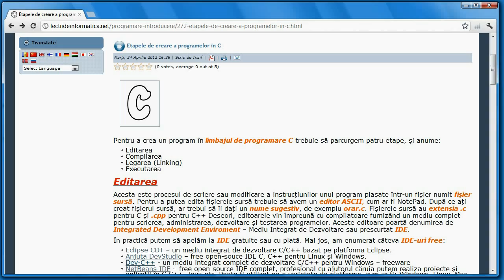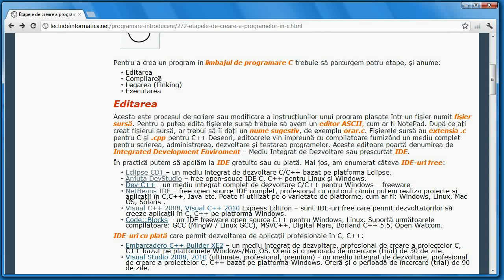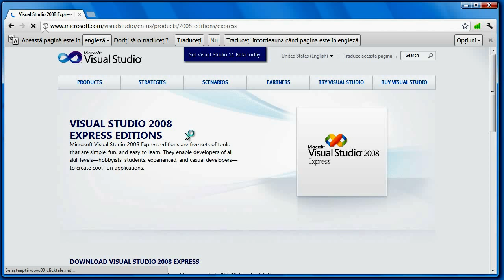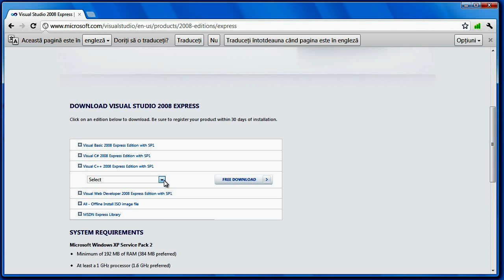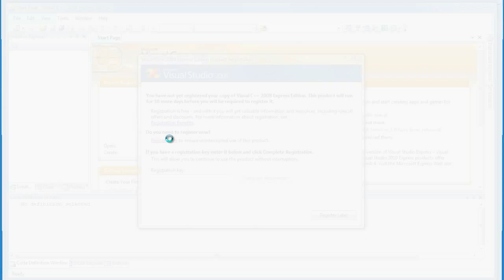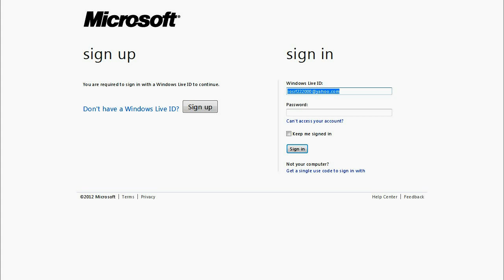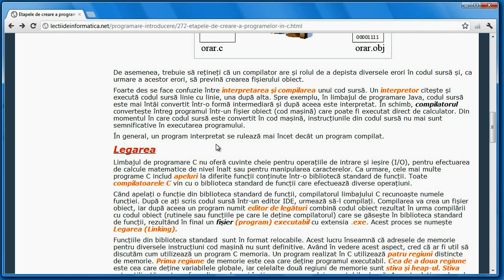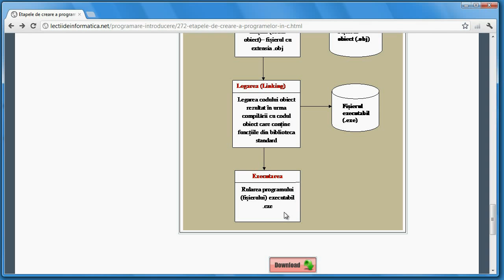Tutorial C-etape_c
Etapele de creare a unui program in C